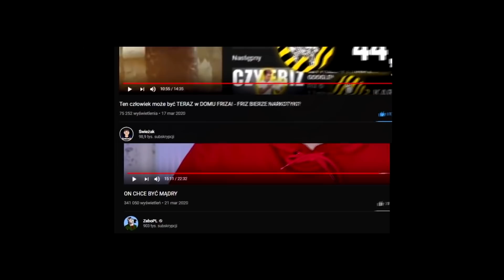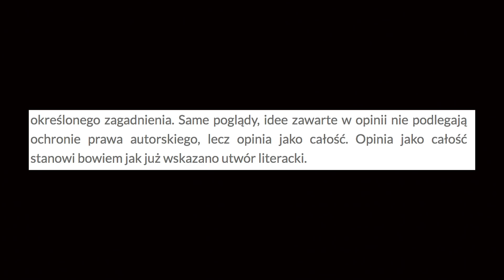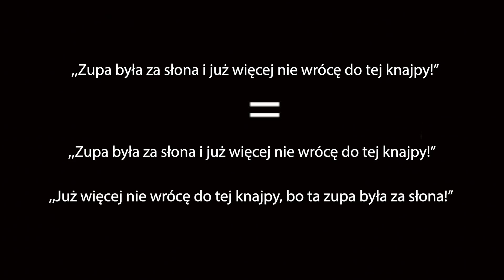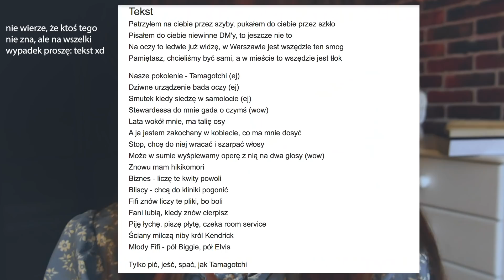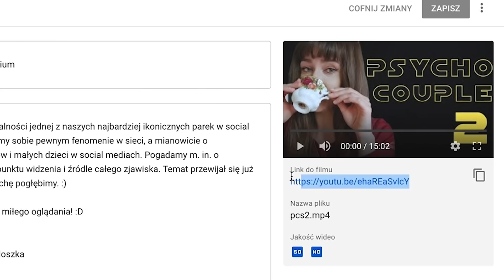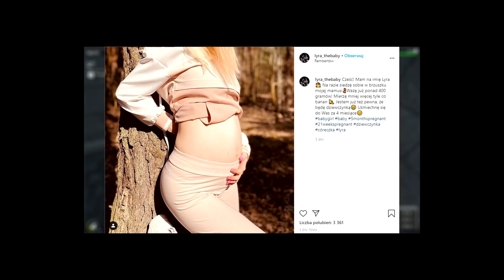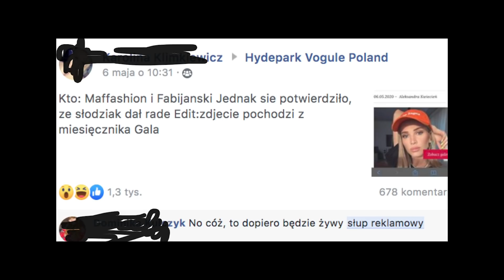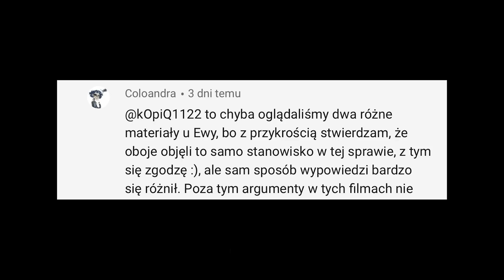sfrustrowany jutuber pragnie być moją inspiracją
Kochani dzisiaj na przykładzie filmu Świeżaka pogadamy sobie o efekcie potwierdzenia. Zobaczymy jak wpływa on na wybiórczość uwagi i sprawia, że osoba doszukuje się, a wręcz sama tworzy "dowody", potwierdzające jej własną, nieprawdziwą wizję świata i utwierdza ją w słuszności tkwienia w tej swojej bańce. :D

Także klasycznie - herbatki w dłoń i miłego oglądania! :D

Nie znalazłam oddzielnego "paragrafu do opinii na YT" xd ale analogicznie można posłużyć się opinią prawną, bo istota jest ta sama.